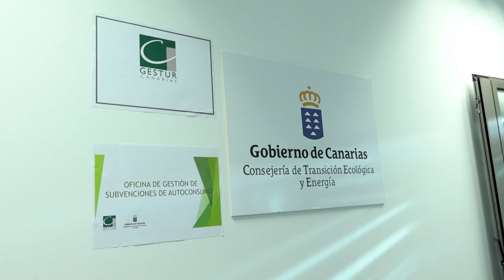​Transición avanza su plan de choque agilizando los expedientes de ayudas al autoconsumo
​Transición avanza su plan de choque agilizando los expedientes de ayudas al autoconsumo con un equipo de 23 profesionales